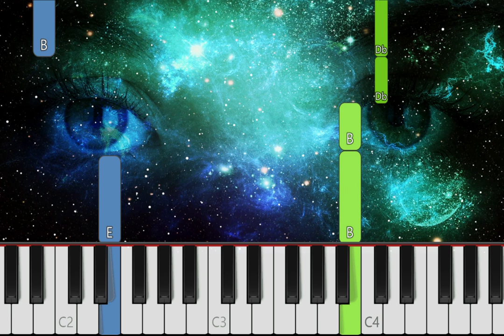M83 - Too Late (piano tutorial)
Started out decoding the piano part but ended up recreating the entire song bar the vocals. :-)

What song shall I transcribe next?